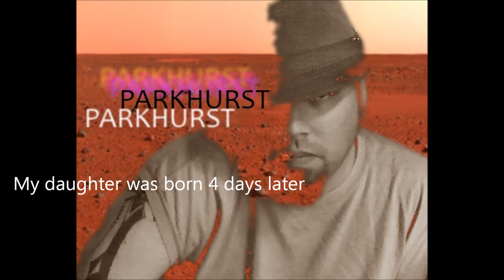Ocean Sky VH 1 inspired pop up video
Immerse yourself in the captivating melody of 'Ocean Sky,' a standout creation by 'Bone Orchard.' This dynamic group is a fusion of extraordinary talents who found their rhythm through the erstwhile 'City Pages.' The journey began in 2001 with Joe Parkhurst (Nolan Lane) and Josh Wesley (Techronaut), who embarked on a five-year quest to find the perfect blend of musicians. Their relentless auditions finally led to the formation of a quartet with Justin Wesley (Mr. Equity Eagle) and Jon Bigham (Lonestar), transforming Nolan and Techronauts' acoustic guitar pieces into mesmerizing soundscapes.

Although 'Bone Orchard' dissolved in 2006, their musical legacy endures. Their tracks, including the iconic 'Ocean Sky,' gained a prestigious spot in major distributors' catalogs, with iHeartRadio even dedicating a radio station featuring them alongside legends like the Eagles and Journey. Despite the eventual withdrawal of their music from streaming platforms due to distribution concerns, their impact remains.

For fans yearning for more, 'Ocean Sky' still resonates. Dive into the world of 'Bone Orchard' and experience a blend of timeless pop ballads and innovative sound.
Joe Parkhurst -vocals- Jon Bigham -drums- Josh Wesley -guitar- Justin Wesley -bass-